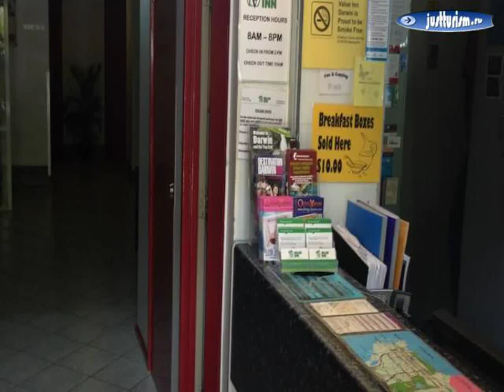Дарвин - Value Inn 3-Star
Туризм, Австралия, Северная территория, Дарвин - Value Inn 3-Star